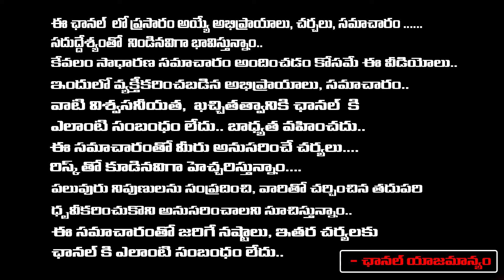Puppalaguda Mother Story | Hyderabad | Red Tv